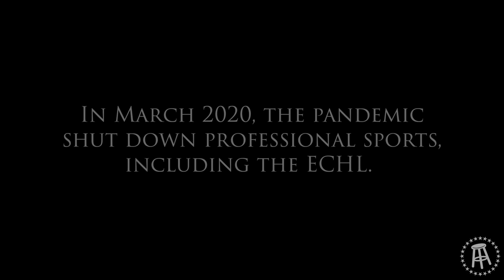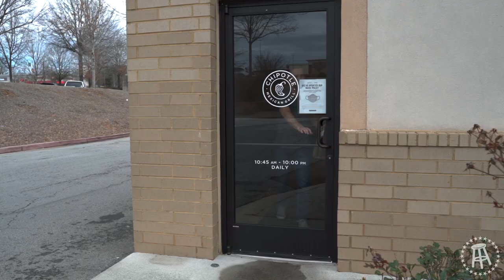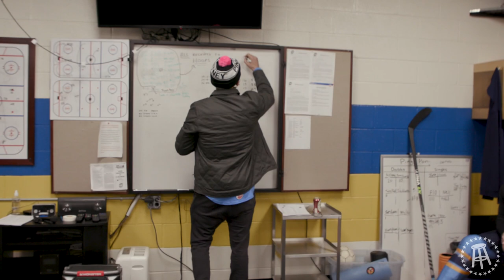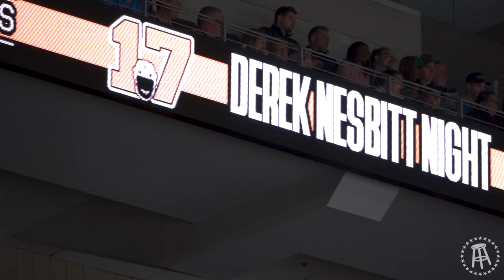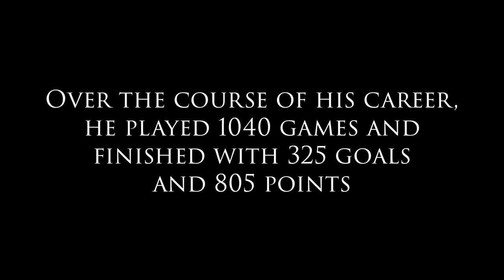Biz Nasty Celebrated Derek Nesbitt's 1000th Game In Atlanta - Biz Does The Coast Episode 2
Derek Nesbitt played 1000 pro hockey games and we due a celebration worthy of his accomplish, so we decided to throw him one.